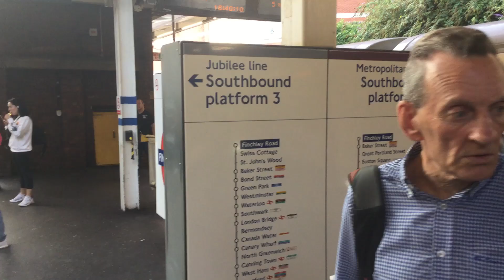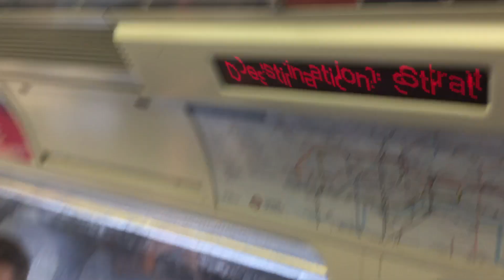❤️ HAPPY TUBE DAY!💙(part 10!) Finchley Road station 2023! 🚉 / tens level 🔟